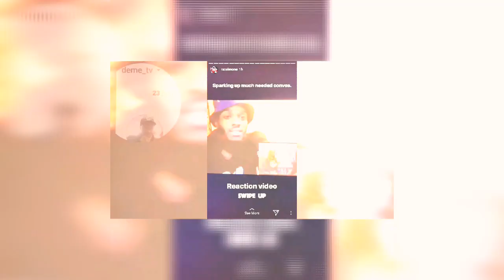How Dudes Acting After No Nut November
Group
Share gain profit

Group